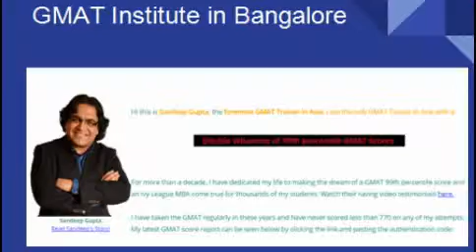GMAT preparation in Bangalore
GMAT preparation in Bangalore is the best institute to score 750 + out of 800 and it guarantees to improve your score.GMAT teaching procedure is very facile to understand.